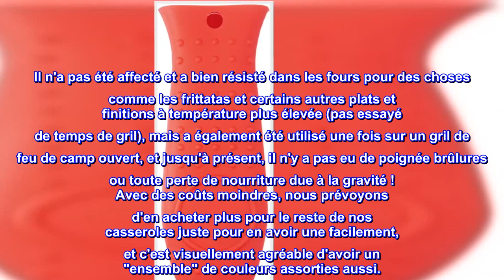Bon produit - Amazon Basics Support de couverture de poignée de poêle chaude en silicone, rouge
L'accessoire de cuisine isolant protège les mains des poignées de casseroles chaudes
Le silicone de haute qualité résistant à la chaleur crée une couche de protection isolante ; va au four jusqu'à 475 degrés F/250 degrés C
Fonctionne avec une variété de poignées d'ustensiles de cuisine allant de 10,5 à 13,25 pouces de long, y compris la plupart des poêles en fonte
N'utilisez PAS le support en contact avec des flammes nues, laissez le support sur la poignée pendant la cuisson au four ou utilisez-le à des températures supérieures à 250 degrés C/475 degrés F pendant plus d'une heure
À utiliser comme protection pour protéger vos mains des brûlures, utilisez la poignée antidérapante pour faire glisser le support sur une poignée chaude et utilisez-le pour transférer des articles chauds vers et depuis le four
Se glisse facilement et reste bien en place pendant l'utilisation ; mesure 5,6 pouces de long x 1,9 pouces de large; s'adapte aux poêles avec poignées de 26,7 cm ou plus.
Amazon Basics Support de couverture de poignée de poêle chaude en silicone, rouge

Être "basique" c'est bien !!
J'hésitais à ne pas simplement racheter cette autre grande marque éprouvée et (surtout) vraie, bien connue pour ses casseroles en fonte, mais j'ai tenté ma chance et j'ai opté pour un autre grand nom de la gamme de marques "Basics" d'Amazon simplement à cause de la différence de coût.

Quelle bonne surprise que ce manche soit d'une épaisseur de silicone décente à égalité avec les autres grandes marques de niche. Après avoir essayé de s'adapter à des poignées de plusieurs tailles, il ne convient évidemment pas à toutes les poignées de poêle comme un gant, car il faut s'attendre à des variations de style des poignées. Pour chaque poêle que nous avons essayée (fonte et toutes les poêles en acier inoxydable également), la zone qui reste en contact sur les poignées a été suffisante pour rester en place avec une prise ferme et sans trop se soucier de tout jeu dans les zones sans contact. , encore une fois en fonction du panoramique sélectionné.

Dans l'ensemble, ce couvercle de poignée générique est une comparaison équitable en termes d'épaisseur et de style du silicone. Il a été très durable pour nos besoins d'utilisation quotidienne légère à modérée. À des fins de test de stress pour décider si d'autres achats, il a été essayé : des cuisinières à gaz et électriques, des longues durées de mijotage aux températures de sauté chaud. Il n'a pas été affecté et a bien résisté dans les fours pour des choses comme les frittatas et certains autres plats et finitions à température plus élevée (pas essayé de temps de gril), mais a également été utilisé une fois sur un gril de feu de camp ouvert, et jusqu'à présent, il n'y a pas eu de poignée brûlures ou toute perte de nourriture due à la gravité ! Avec des coûts moindres, nous prévoyons d'en acheter plus pour le reste de nos casseroles juste pour en avoir une facilement, et c'est visuellement agréable d'avoir un "ensemble" de couleurs assorties aussi.